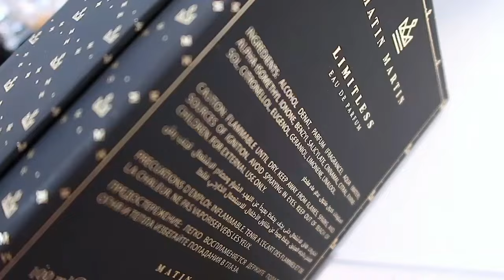PERFUMES ARABES DE GRAN CALIDAD!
Estos perfumes también se consiguen en tiendas de perfumería árabe online y por Amazon en muchos de los casos.

Karina Dilone
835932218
Packstation 103
76437, Rastatt
Germany.-